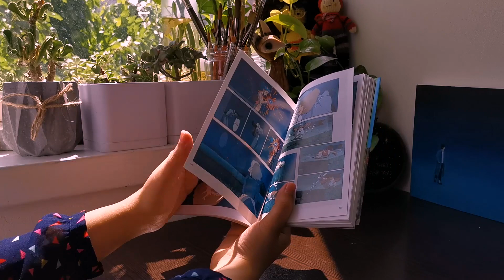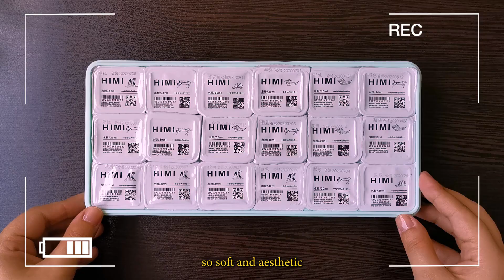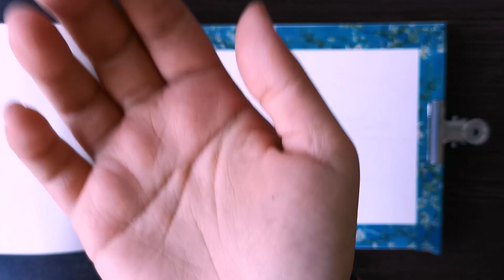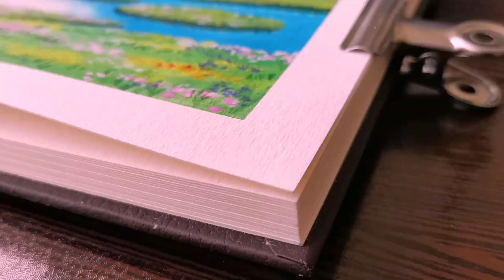Painting Studio Ghibli Scenes 🌱 HIMI Gouache First Impression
Hello everyone 🌸
Hope you all feeling great~
first of all THANK YOU all sooo much for being here with me it makes me so happy to walk my journey with all of you✨💜🥺
I bought a set of HIMI gouache and I couldn't wait to use it but at the same time didn't know how to get started(ಥ _ ಥ) I bought it like 3 to 4 month ago and finally getting into it now, I watched videos on how to use gouache and it helped me a lot, I hope this video help you a bit as well~
for my first gouache painting I picked a scene from my number one favorite studio Ghibli movie 'Howl's moving castle' and I hope you enjoy watching it🌱